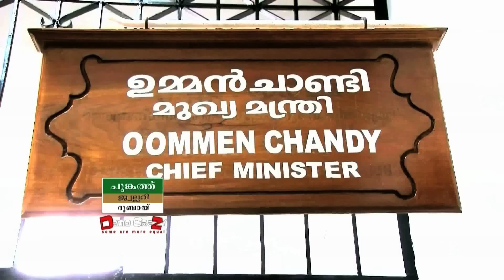DEMOCRAZY EPISODE 1214, PART A SARITHA SAMBAVAM 2ND PARVAM